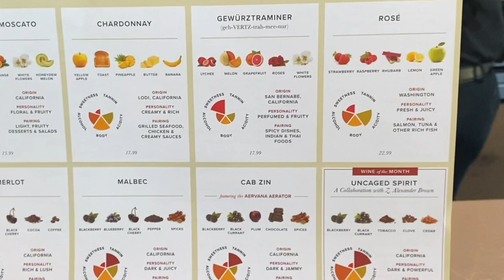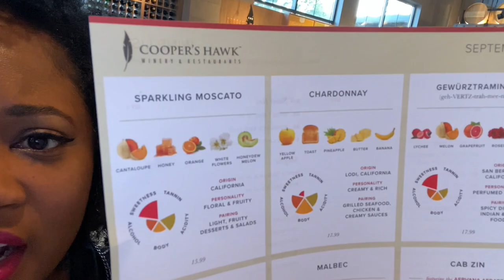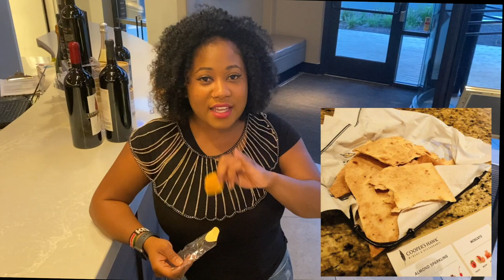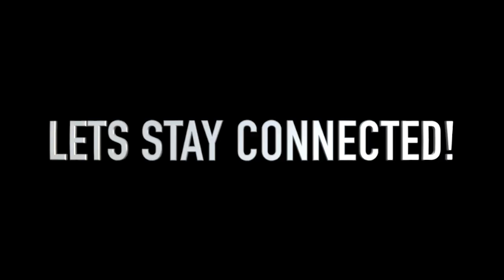Girls Day Out / Coopers Hawk Reston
Lets get Lit!!

Grab your wine as we sip our way through a variety tasting at the Coopers Hawk Reston location.

Clothing and Accessories: Accent Styles Boutique